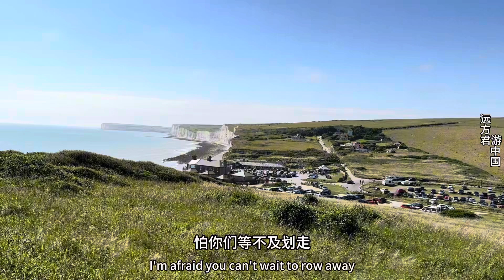呼伦贝尔大草原英格兰分原：英国布莱顿白崖，不知道的还以为是内蒙古呼伦贝尔呢，两个地方不仅纬度差不多，草原也像